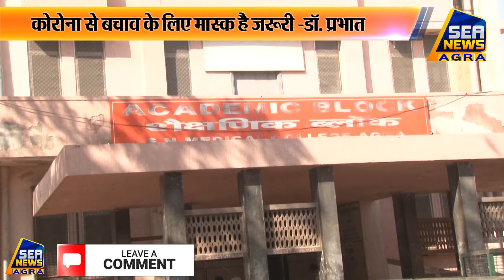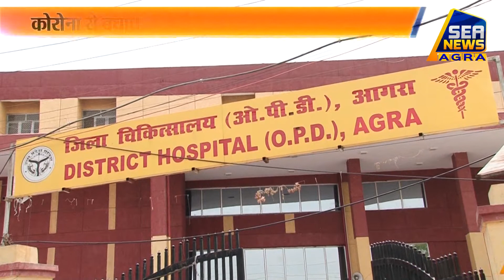नुकसान पहुंचा सकते हैं सोशल मीडिया के नुस्खे